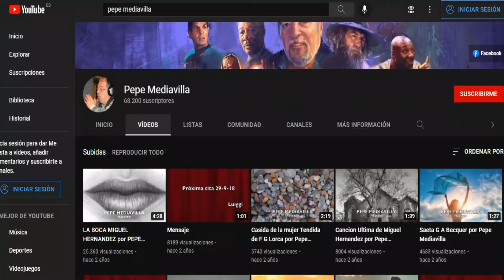👨🏿‍🦳 Quién DOBLA a MORGAN FREEMAN en España? 🇪🇸 Descubre a su ACTOR de DOBLAJE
Te cuento quién dobla al actor Morgan Freeman en España.

Descubre la trayectoria de este actor de doblaje y cuáles han sido sus otros doblajes más famosos.

Sin duda una voz irrepetible entre los actores de doblaje de nuestro país.